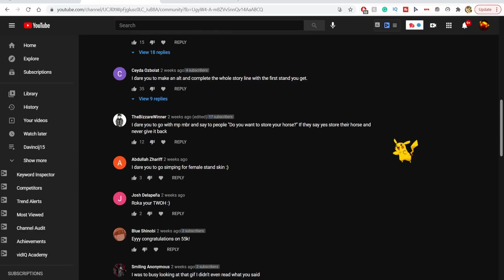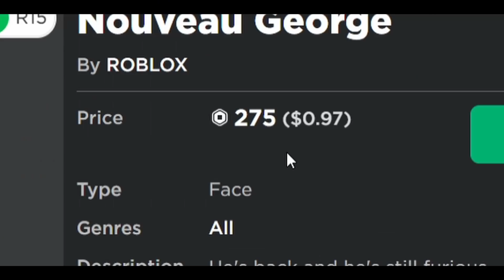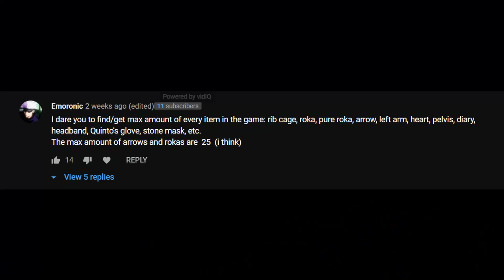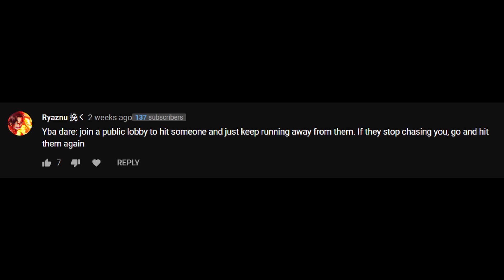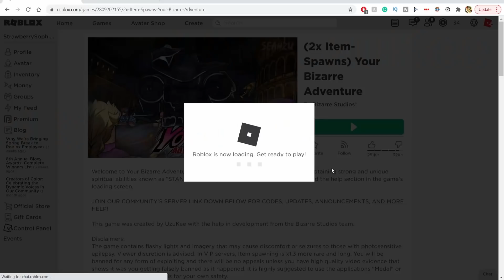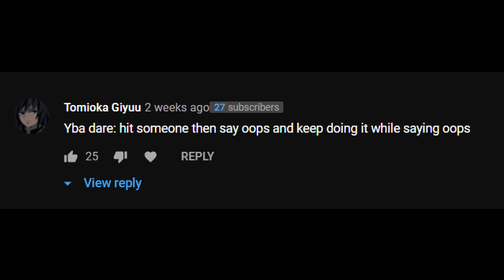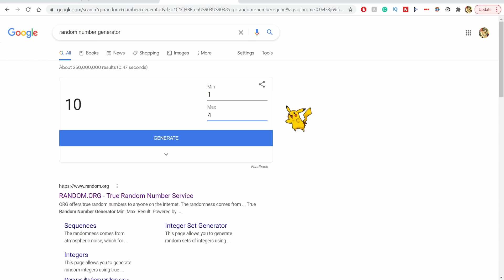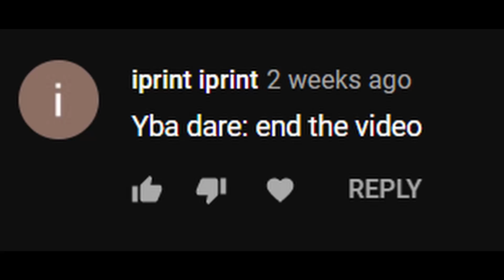[YBA] Dares, Roka My Best Stand They Said 50K Special...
I went through all you're dares and selected the best ones for this yba video. A lot of people asked me to roka my the world over heaven... did I do it?

Roblox Your Bizarre Adventure is a Roblox game based off of the anime Jojo Bizarre Adventure. You can level up to unlock your character's abilities, unlock stands with arrows, travel around the map to complete the quest, and fight with or against other stand users. It's has a similar structure to a Pokemon game, and the characters and fighting styles of Jojo Bizarre Adventures.

0:00 Start the video
0:37 Alpha Thug Cosplay
3:29 Obtain Max Amount of Items
4:08 Hit and Run
6:33 Full Storyline Random Stand
13:43 Find A Lucky Arrow And Roka It
15:09 The Best Dare
15:21 Oops
16:32 Roka A Stand For Losing
17:30 End